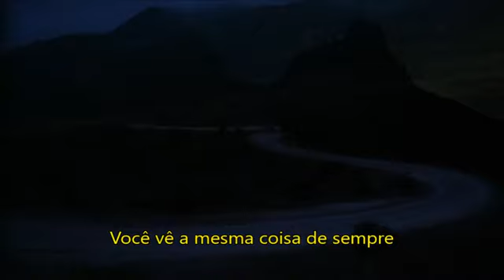The midnight special - Trecho de filme - Legendado